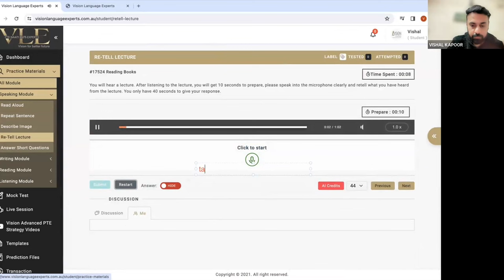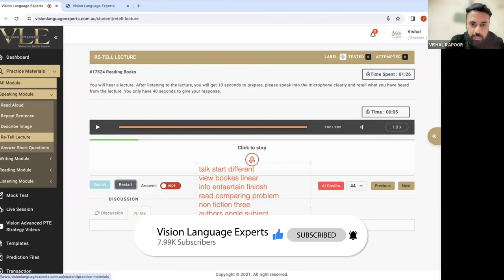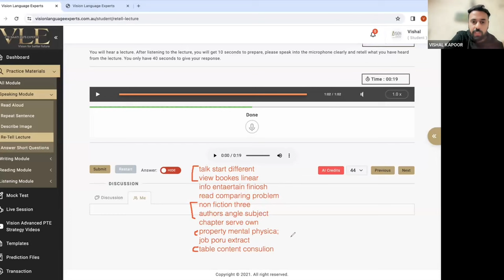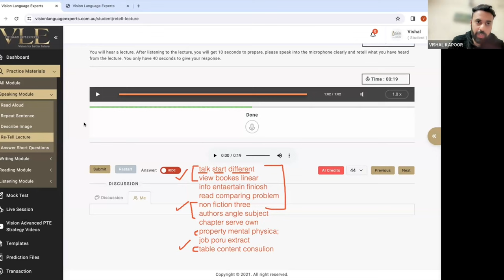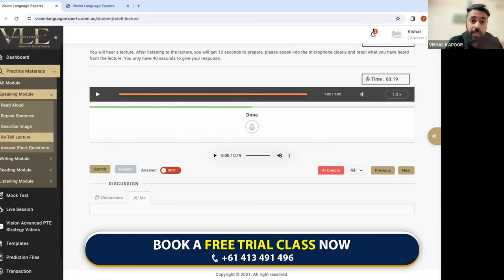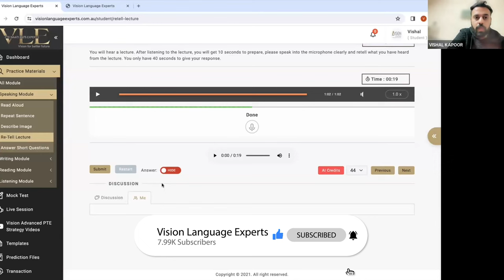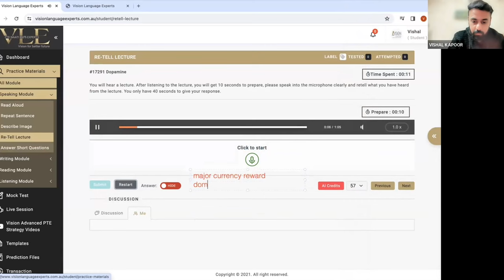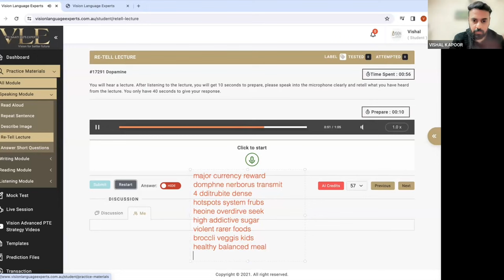Retell Lecture Template 2024 | PTE Speaking Retell Lecture Template - Vision Language Experts